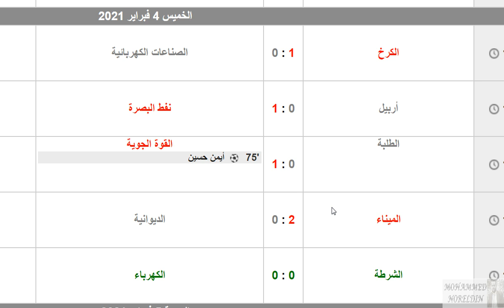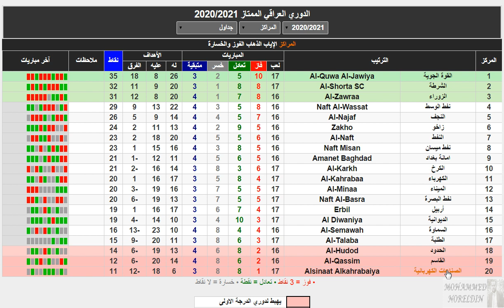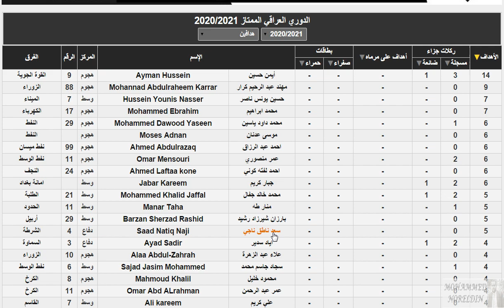ترتيب الدوري العراقي وترتيب الهدافين الجولة 17 اليوم الخميس 4-2-2021 -فوز القوة الجوية وتعادل الشرطة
الدوري العراقي
نفط الوسط
الديوانية
القوة الجوية
الزوراء
الشرطة
الحدود
الميناء
اربيل
راخو
الطلبة
نفط ميسان
بغداد
نفط الجنوب
الصناعات الكهربائية
الكرخ
النفط
القاسم
الكهرباء
النجف
السماوة